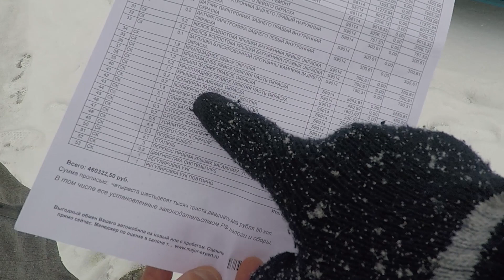АВТОХЛАМ от ОФИЦИАЛОВ! Наглый ОБМАН при продаже автомобиля!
Обман у официального дилера. Продали Автохлам, а не автомобиль.

Комплексная проверка и диагностика автомобиля. Проверка кузова, двигателя и пробега. Автокриминалист Максим Шелков

- Диагностика автомобиля перед покупкой
- Проверка автомобиля с выездом к авто
- Подбор автомобиля на заказ
- Экспертиза номеров: VIN, кузов, рама, двигатель
- Проверка документов автомобиля